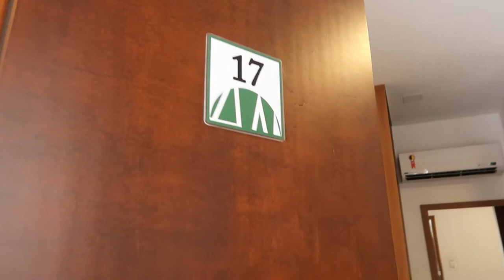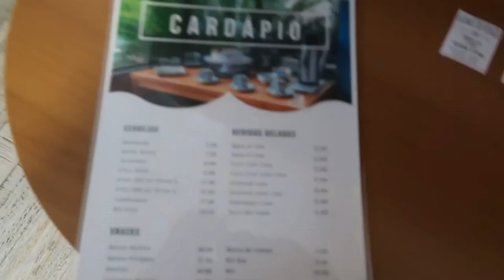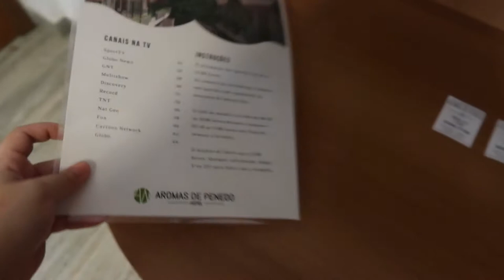HOSPEDAGEM EM PENEDO: Hotel Aromas de Penedo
🔵 Sobre o Vídeo: Nesse vídeo eu mostrei como foi ficar hospedada no Hotel Aromas de Penedo - como é o hotel por fora, o nosso quarto, o café da manhã, localização. Penedo é um destino super pertinho do Rio, perfeito para feriados e viagens de fim de semana também!

📌 Pesquisas Relacionadas:
onde ficar em Penedo,
onde se hospedar em Penedo,
hoteis em Penedo,
pousadas em Penedo,
hospedagem barata em Penedo,
pousada barata em Penedo,
Hotel Aromas de Penedo,
Pousada Aromas de Penedo,
pousadas no booking para Penedo,
ficar bem localizado em Penedo

📌 Hastags